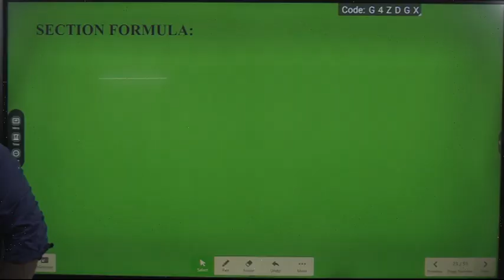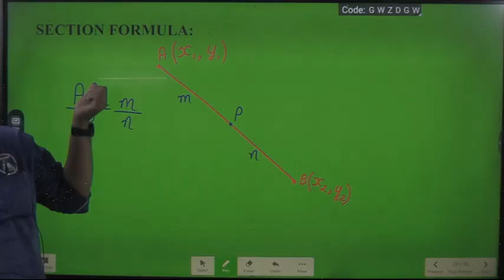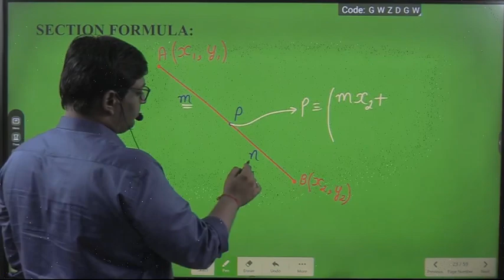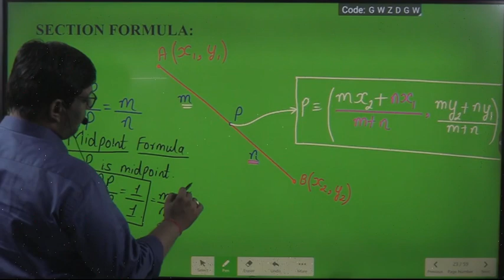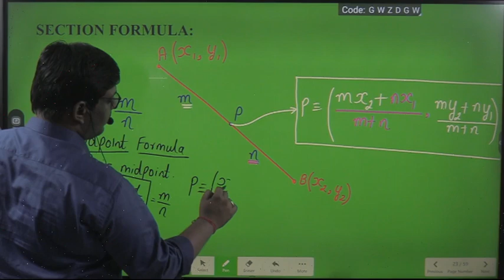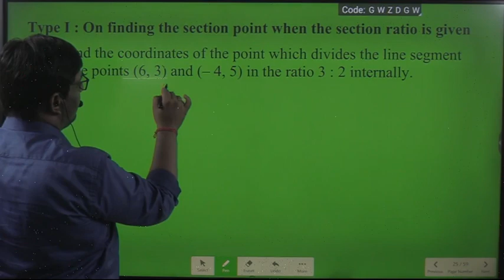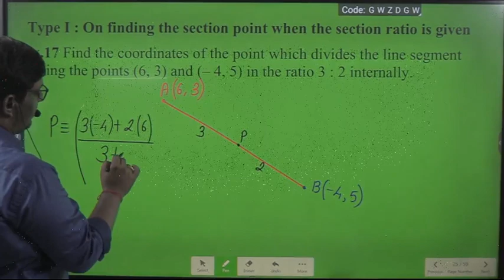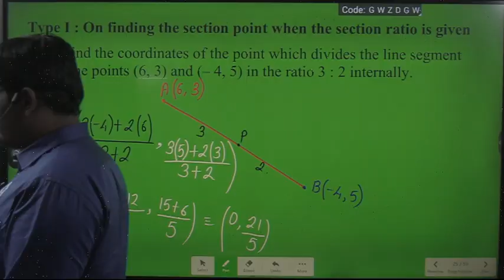4. Introduction to Coordinate Geometry(Section Formula)